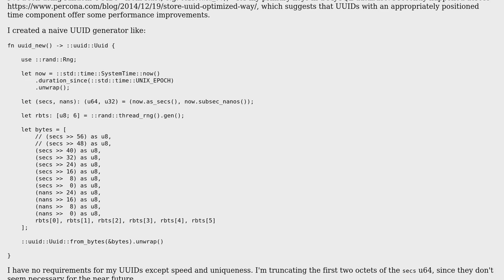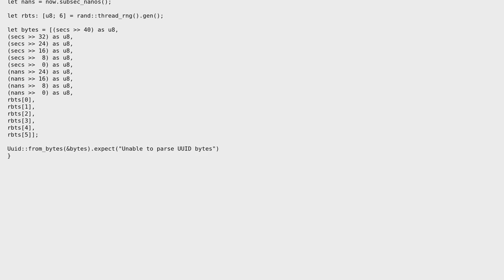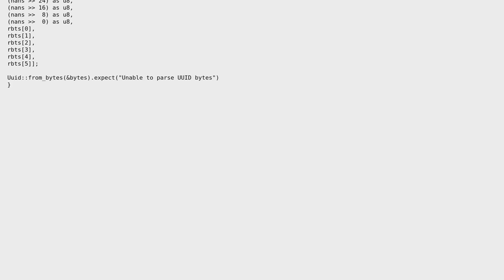Custom UUID based on time (2 Solutions!!)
Custom UUID based on time

With thanks & praise to God, and with thanks to the many people who have made this project possible! | Content (except music & images) licensed under CC BY-SA | Music | Images & others | With thanks to user Shepmaster user kardeiz user 200_success and the Stack Exchange Network Trademarks are property of their respective owners. You are responsible for your own actions.